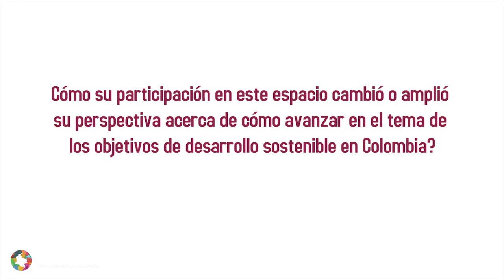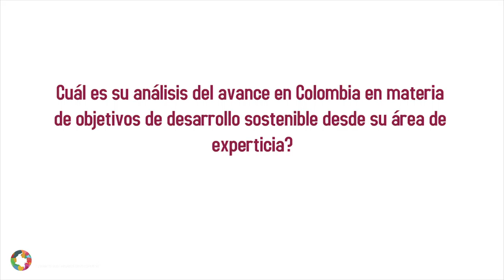Shaping Colombia 2019, entrevista con Juan Luis Castro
Entrevista con Juan Luis Castro, Senator of Colombia